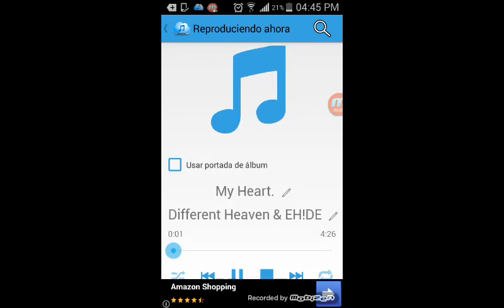the first time playing minecraft